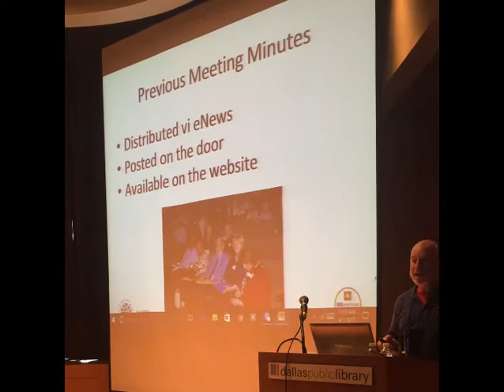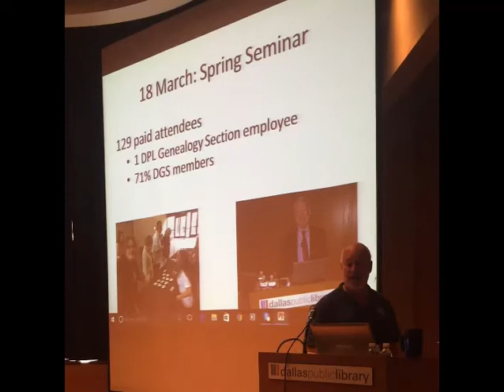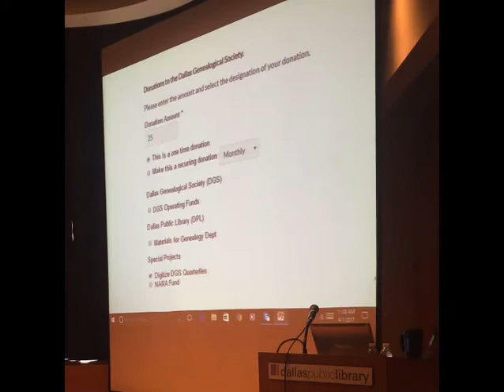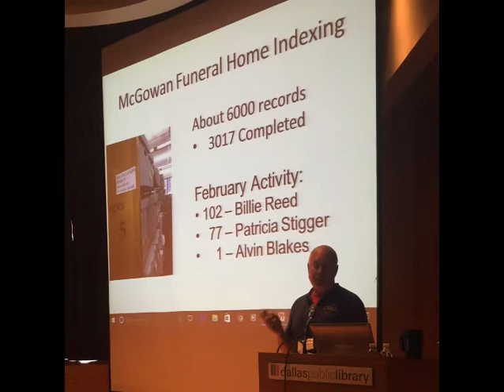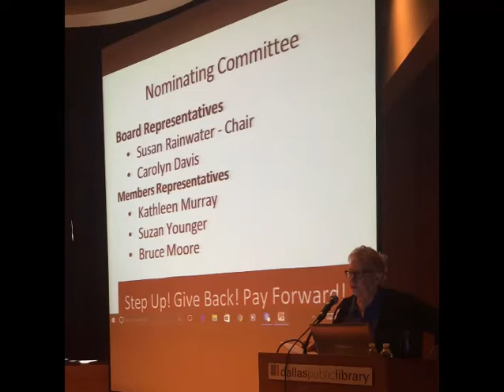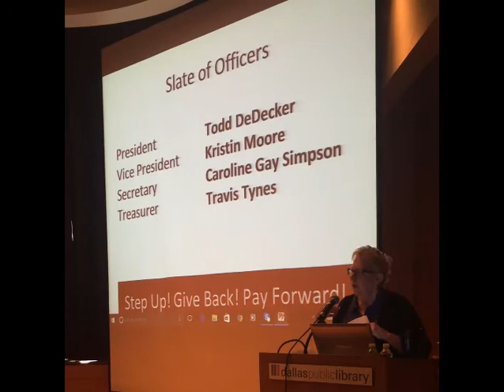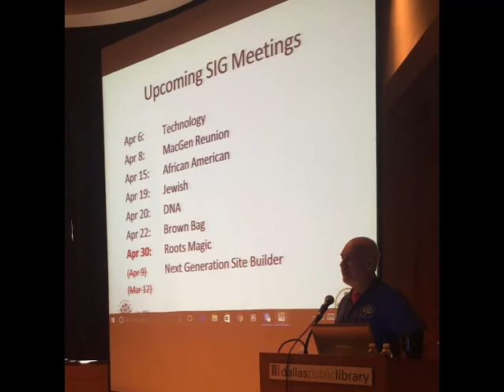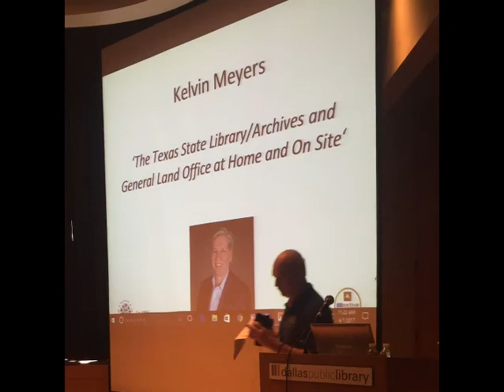Dallas Genealogical Society General Meeting, April 1, 2017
This is a recording of the April 1, 2017 general meeting of the Dallas Genealogical Society